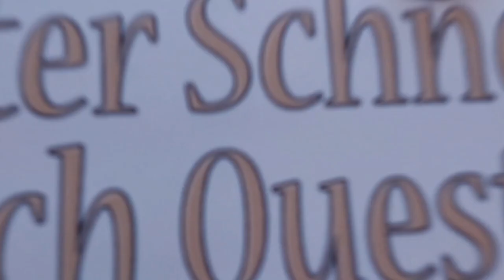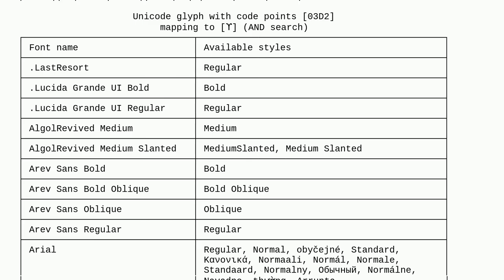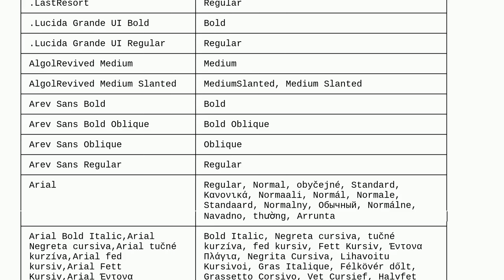Tex: Upsilon with hook symbol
Upsilon with hook symbol

A special thanks goes out to the community

  unicode fonts symbols